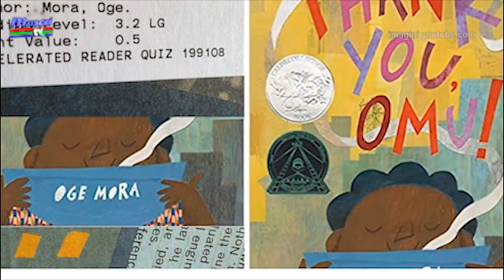jurnal musceltv 08 11 2019 eveniment fastrackids read for the record ela ionascu